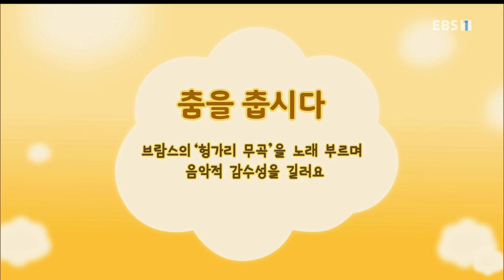방귀대장 뿡뿡이 - 춤을 춥시다 오늘의 클래식 동요, 헝가리 무곡_#001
공식 홈페이지 춤을 춥시다 오늘의 클래식 동요, 헝가리 무곡,

'헝가리 무곡'을 다르게 불러봐요 출연자 : 짜잔형(김대현),

The best TV program for infants, for their intellectual and emotional development. Welcome to the always fun and interesting stories of &quot;Farting King Pung Pung,&quot; featuring games using tools and stories.